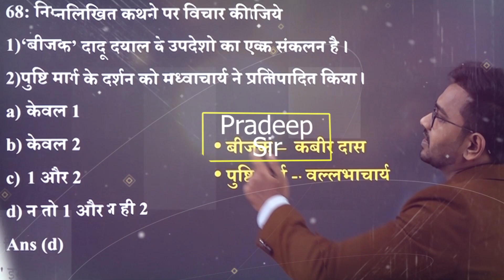EXPLANATION : TEST- 21 (PROMO)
इसी तरह सभी विषयो के महत्वपूर्ण टॉपिक्स के वीडियोस के लिए हमारे यू ट्यूब चैनल को सब्सक्राइब करे कृपया ध्यान दें :-cgpsc प्रारंभिक परीक्षा, मुख्य परीक्षा, वन सेवा संयुक्त, बैंकिंग परीक्षा के लिए छात्र udaan ias academy के app को download कर डेमो सेक्शन मे जाकर विडियो देख सकते हैं . app